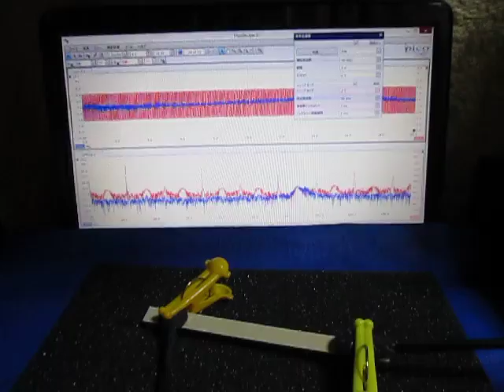超音波プローブによる発振制御システム （超音波システム研究所 ultrasonic-labo）